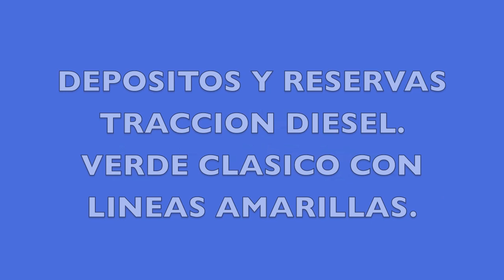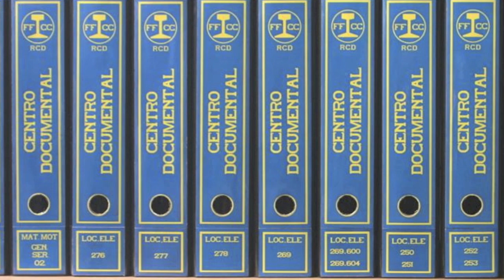Depósitos y Reservas de Tracción Diesel. Librea verde con líneas amarillas.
La tracción diésel en la década de los ochenta rugía con sonidos propios.
Un ambiente y un olor que delataban los monstruos mecánicos de la zona.
El olor a grasa, el humo, las manchas de aceite, etc., era muy fácil que nuestras prendas adquirieran otro tono y otro olor. Pero la satisfacción de acariciar semejantes trastos no nos la quitaba nadie.
Otros tiempos, otros ambientes, otras locomotoras que ya no volverán.
La máquina del tiempo de RCD trata de recuperar todos esos recuerdos para la posteridad.